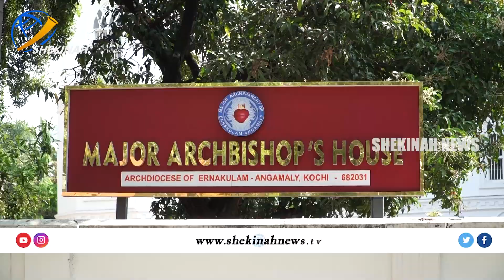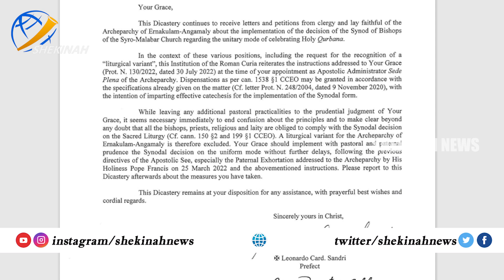എറണാകുളം-അങ്കമാലി അതിരൂപതയ്ക്കുവേണ്ടി വ്യത്യസ്ത ആരാധനക്രമരീതി തള്ളികളഞ്ഞ് വത്തിക്കാന്‍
എറണാകുളം-അങ്കമാലി അതിരൂപതയ്ക്കുവേണ്ടി വ്യത്യസ്ത ആരാധനക്രമരീതി എന്ന ആവശ്യങ്ങളെ  തള്ളികളഞ്ഞ് വത്തിക്കാന്‍

Idukki Vision  Channel No:51
Bhoomika :52
Malanad Vision  :56